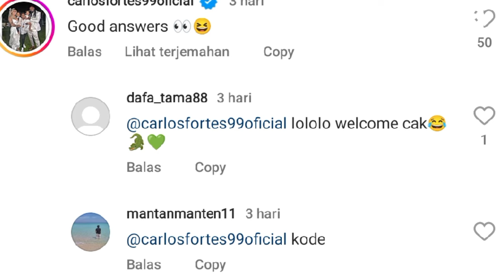👀 Bonek Sambut Carlos Fortes 😱 David Da Silva dan Rizky Ridho Patahkan Mitos Persebaya